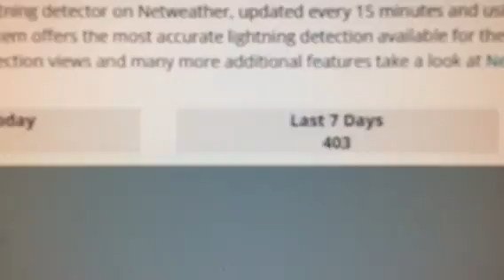Huge rain storm Part 2/2